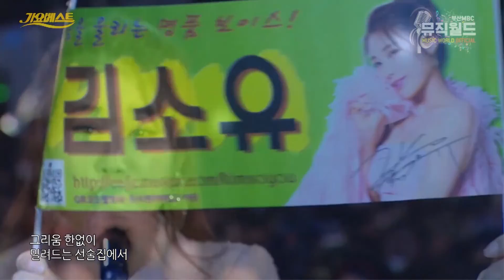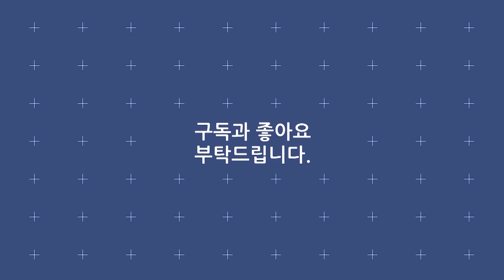노래도 무대도 빠짐없는 트롯계 대표 미녀 5인방! /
리스트
· 한담희 - 달빛연가
· 한담희 - 인생이란
· 윤태화 - 하염없어라
· 윤태화 - 주마등
· 정해진 - 사랑의 계산기
· 정해진 - 미워도 사랑해
· 소유미 - 흔들어주세요
· 소유미 - 묻지말고 해요
· 김소유 - 숫자인생
· 김소유 - 별 아래 산다